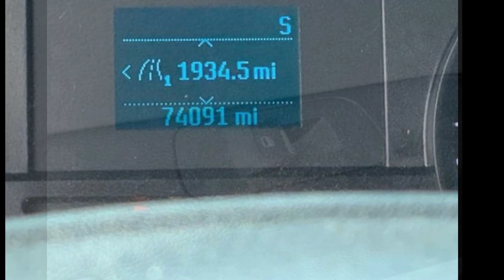2021 Ford Super Duty F-250 SRW XL - Opelousas LA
For Sale in Opelousas, LA 70570